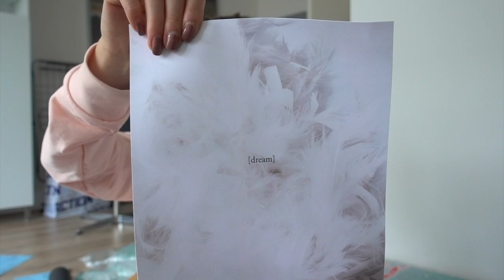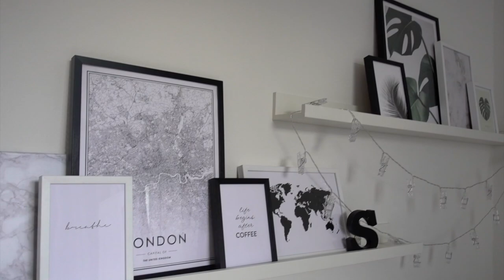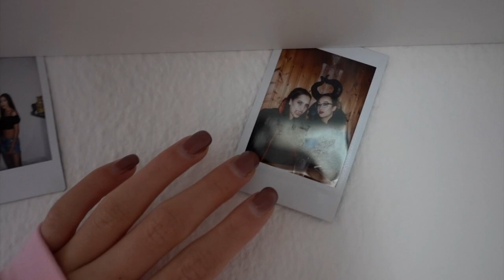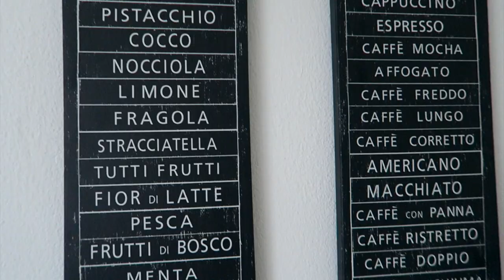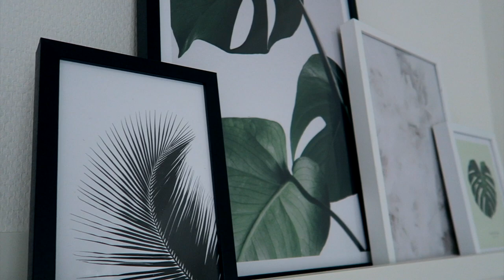Verhuisvlog #4 - Nog meer uitpakken + HOUSE TOUR! 🏠🌟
In deze laatste verhuisvlog pak ik verschillende pakketjes uit, richt ik mijn kamer een beetje in en laat ik jullie zien hoe het huis eruit ziet!⇣

Contact/Bedrijven/Sales?

Wil je mij iets toesturen? Dat kan naar:
AGE Network
t.a.v. Sabrina Putri
Postbus 57226
1040 BC Amsterdam

FAQ?
Leeftijd: 19 jaar (24 juli ’98)
Camera: Canon 700D
Lens: 18-55 mm & 24 mm
Vlog camera: Canon G7x & Sony Cybershot DSC-RX100 V
Edit programma: Final Cut Pro